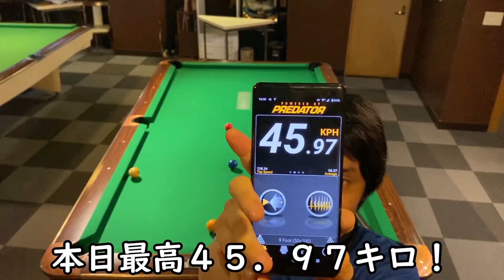日本最速級ブレイクスピードのビリヤードプロが木ラックにMAXの力で１００回ブレイクしたらどんなデータになるか検証してみた!!【前編】!!Pool Break shot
ブレイクをMaxの力で100球撞いたらどんな結果になるのか検証してみました！
の前編です。
そして今回は今ほとんど使われてない『木』ラックで100球撞きます！
調べるデータは
・入ったボールの合計
・何番が何個入ったか
・平均ブレイクスピード
・最高ブレイクスピード
・エースの数
・1番が攻められる数
です！
足が痛くなり・最終的には腕も痛くなり
かなり体力を使った今回の検証でしたが
面白いデータが取れました！
後半も数日以内にUPしますのでお楽しみに！

【撮影店舗】イナホビリヤード様

これからも良い動画をたくさん投稿していきたいと思いますので、
TwitterでYoutubeの情報やLiveの配信日も更新していますので合わせてご登録ください！

スポンサー様も募集していますのでお気軽にご連絡ください。

【Pool practice drill&Pool training】
My name is Hayato Hijikata.I'm a professional pool player.